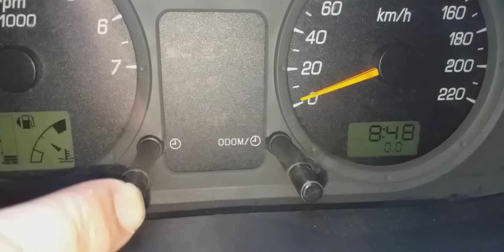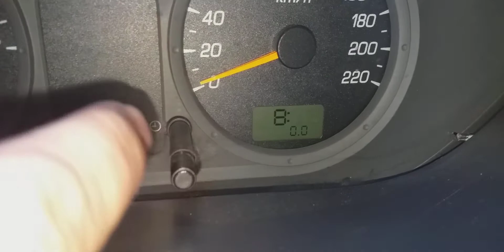Como Configurar o Relógio do Painel no EcoSport 2007 - FORD.